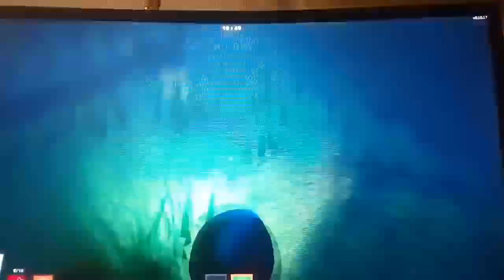Secret Neighbor Beta #4:сосед клоун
Secret Neighbor Beta